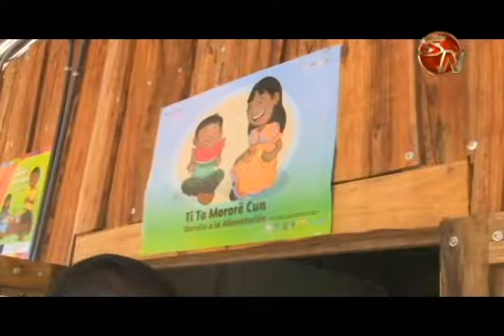Funcionarios de CCSS de San Vito atienden necesidades de comunidades alejadas